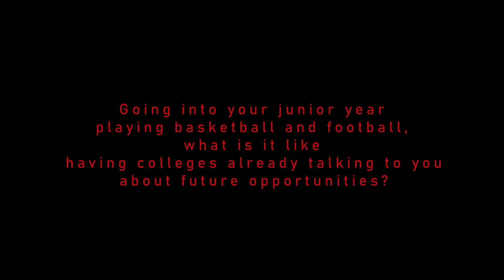Jobe Bryant recognized as Parkland Area Male Athlete of the Year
Jobe Bryant is recognized as Parkland Area Male Athlete of the Year for 2022.